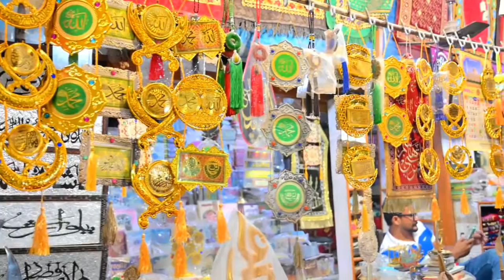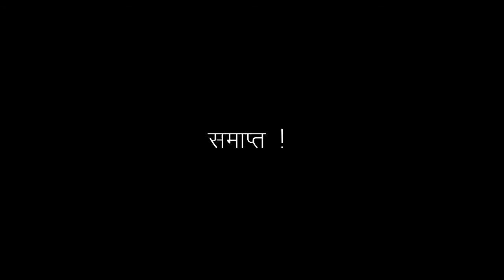देवा मेला मजार| उत्तर प्रदेश का सबसे बड़ा मेला|2022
More information 👇
Instagram ID

Date 13-Oct-2022